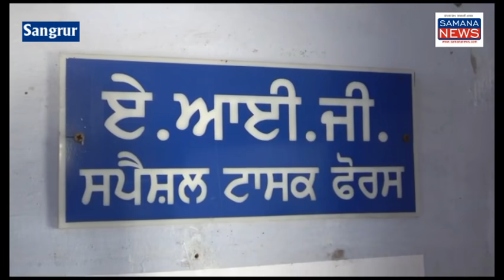कर्फ्यू में भी नशा तस्कर बाज नहीं, STF टीम ने 800 ग्राम हीरोइन बरामद की, 2 तस्कर गिरफ्तार, 1 फरार...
पंजाब में कर्फ्यू लगा है लेकिन नशा तस्कर नशा बेचने से बाज नहीं आ रहे हैं इसके लिए पुलिस लगातार उनके खिलाफ कार्रवाई करती है एसटीएफ की टीम ने पटियाला - संगरूर सड़क पर टोल प्लाजा के पास गाड़ी से 800 ग्राम हीरोइन बरामद की है कार में 2 सवार लोगों को गिरफ्तार किया गया है 1 आरोपी फरार हो गया है

beyt-1 हरविंदर सिंह - डीएसपी एसटीएफ

पुरुषोत्तम कौशिक
Samana news